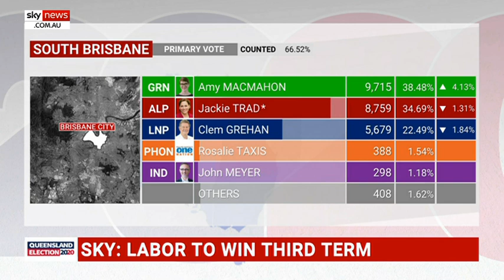Queenslanders are ‘fed up’ with both Labor and the LNP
Greens candidate Amy MacMahon says tonight’s result is a reflection of the “frustration” Queenslanders feel with both of the major parties as she looks set to win the seat of South Brisbane from Jackie Trad.

“We’ve been door knocking for the last six months and one of most most common bits of feedback we’ve gotten is that people are fed up with the Labor and the Liberal Party taking big corporate donations,” Ms MacMahon told Sky News.

“They’re fed up with cash-for-access meetings, they’re fed up with secret royalties deals and they’re fed up with a political establishment that continues to put mining billionaires ahead of everyday Queenslanders.

“And what we’ve come and offered people in South Brisbane and right across Queensland is a vision where everyday people are put first.”